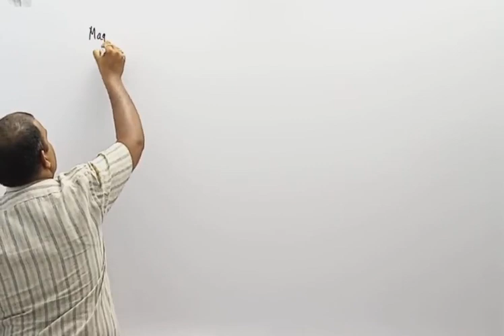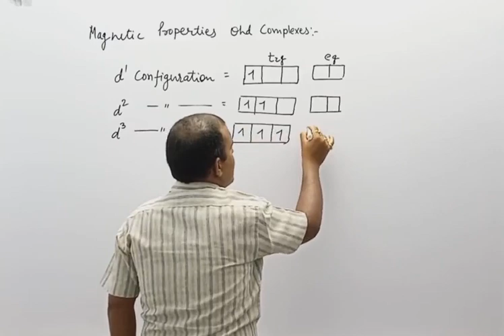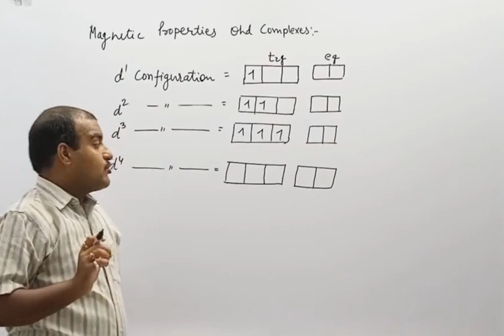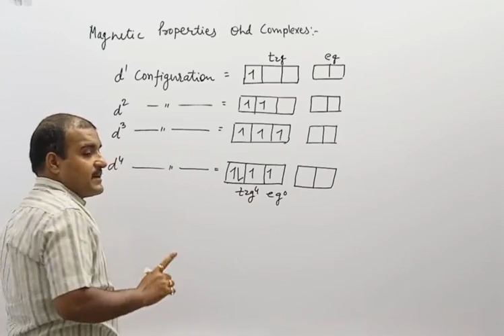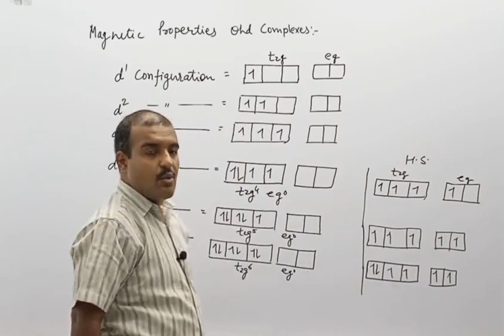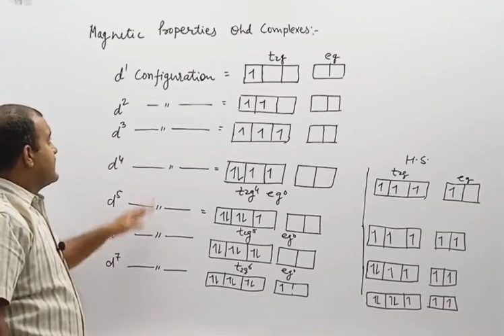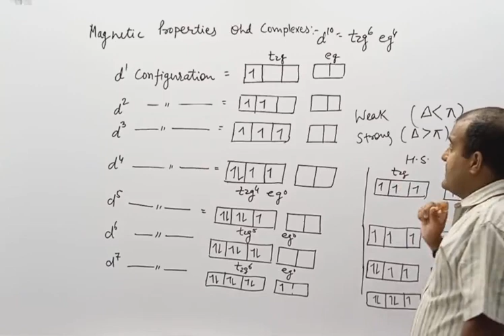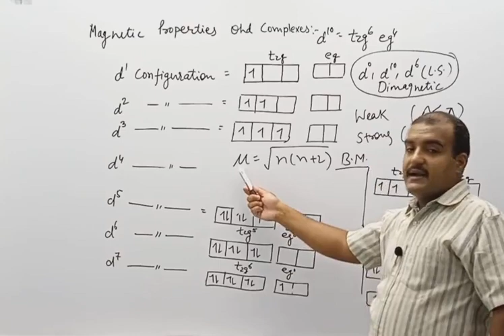B SC IIIrd Year Chemistry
Chemistry   Magnetic Properties